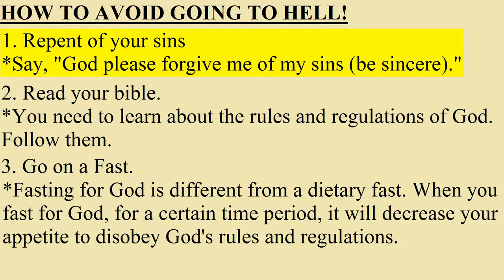Simple steps to avoid from going to hell